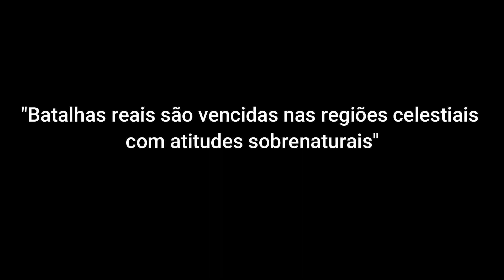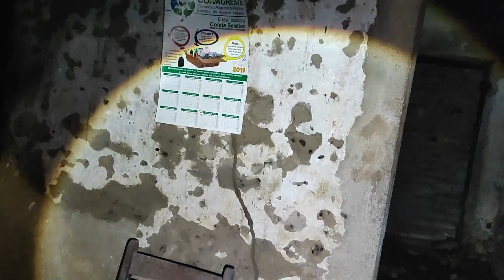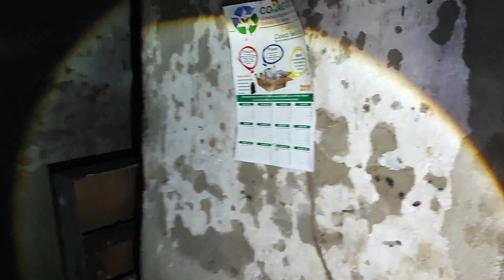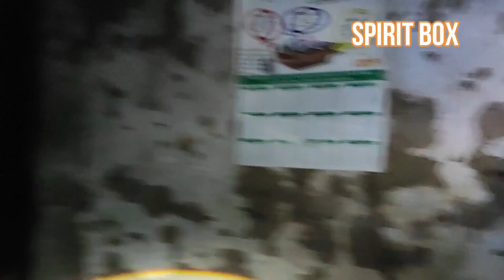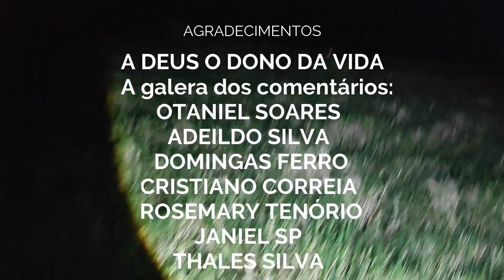CINCO ENTIDADES EM CASA ABANDONADA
Encontramos entidades guardiãs em casa abandonada